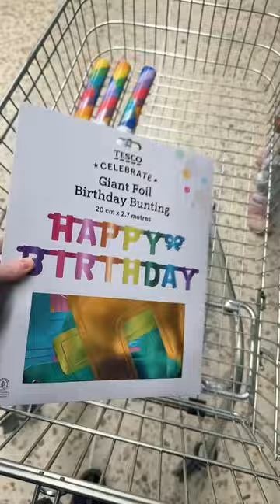Come to Tesco with us part 1